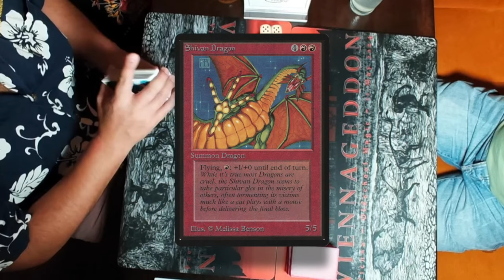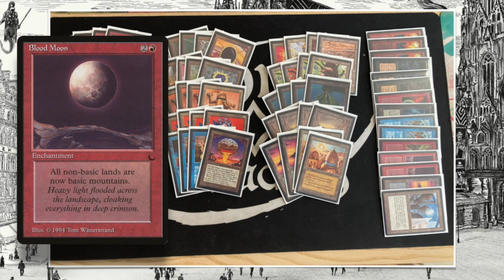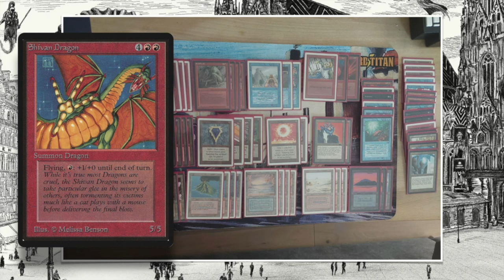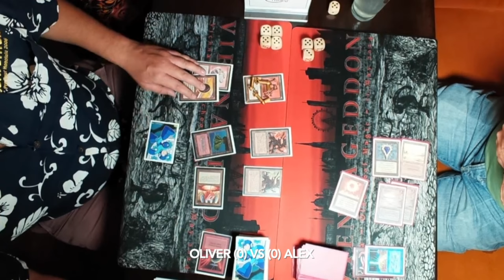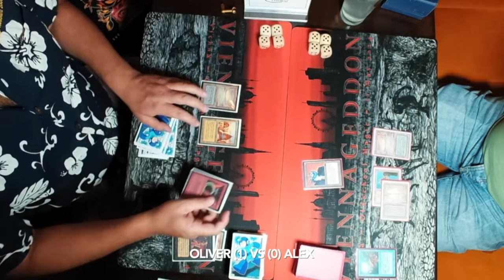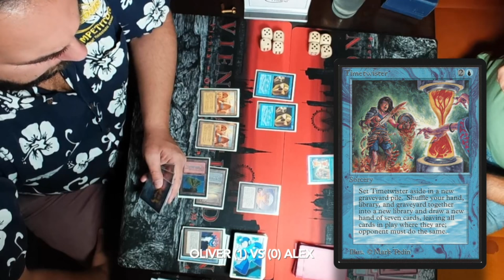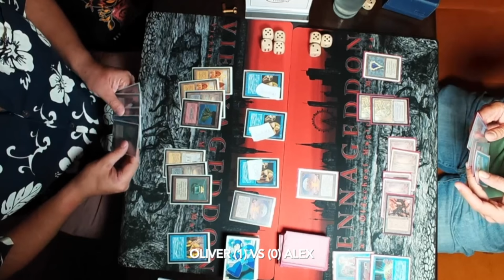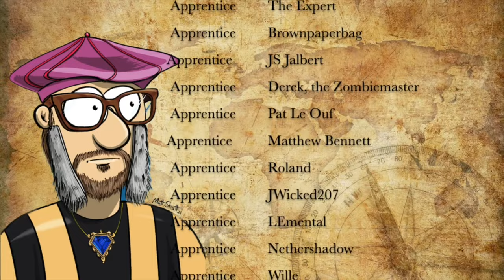Robots (UBR) vs Troll Disco (UBR), Quarter Finals of Viennageddon | OS MTG mtg9394 850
It is time for the quarter finals of Viennageddon. In this top 8 match of Austria's biggest OS Magic the Gathering tournament we see former MTG pro player Oliver take on Alex. Oliver is playing a tough three coloured Robots' deck against a blue, red and black Troll Disco pile.

Players: Oliver vs Alex
Decks: Robots (UBR) vs Troll Disco (UBR)

00:00 MTG 93/94
02:08 Robots
06:26 Troll Disco

10:20 MTG Games